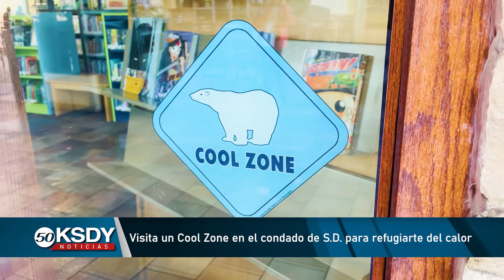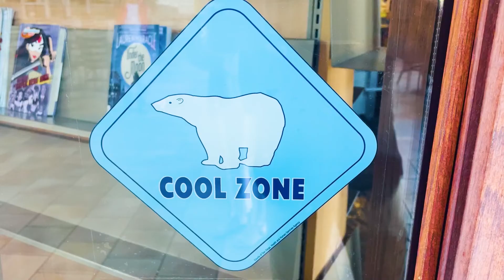Recomendaciones por alerta de calor en San Diego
Debido a las altas temperaturas en todo el Condado de San Diego durante el fin de semana festivo de Labor Day y hasta la próxima semana, es importante que tome las medidas necesarias para evitar sufrir un golpe de calor, estas son algunas de las recomendaciones y recursos disponibles por parte de autoridades y funcionarios locales.